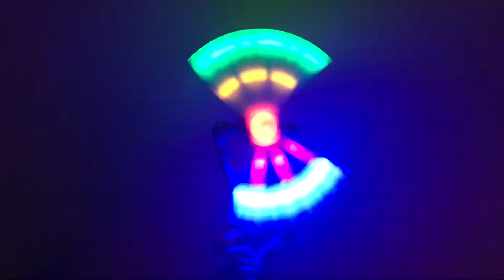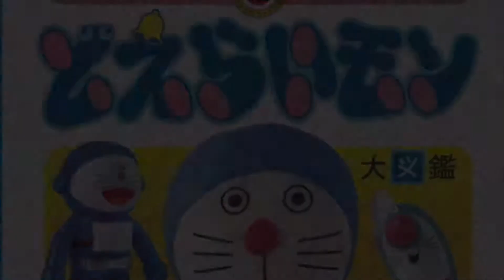【いんちきおもちゃ動画】スパイダーマンが魔法陣を発動！【ノー・ウェイホ・ホーム大ヒット記念！】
中国で見つけたスパイダーマンの玩具。
スパイダーマンが持った謎の装置で魔法陣のようなものを描いています！